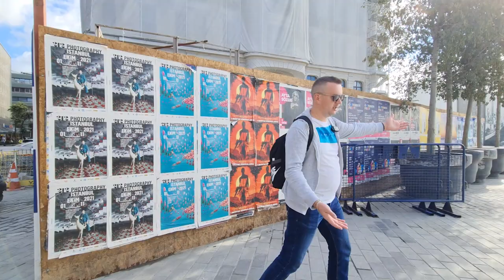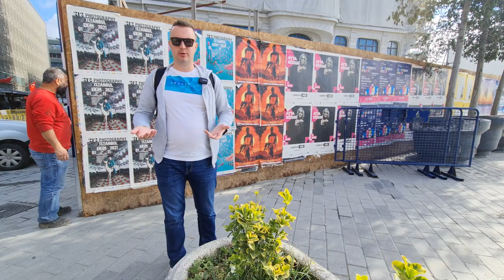Турция своим ходом. Стамбул. Принцевы острова. Лучший завтрак в Стамбуле. Закат на Моде. Кадыкёй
В третий день нашего пребывания в Стамбуле мы решили испробовать на себе турецкий завтрак в самом лучшем для этого месте, а после завтрака выдвинулись исследовать Принцевы острова.
А в завершение дня мы поужинали на Азиатской стороне возле порта Кадыкёй и посмотрели закат на набережной района Мода.

Спасибо и до встречи в новых выпусках!

Разделы видео:
0:00 Завтрак в Namli Gurme
4:36 Принцевы острова
19:20 Ужин на Кадыкёй
20:57 Провожаем закат на набережной района Мода
24:05 Площадь у метро Sishane